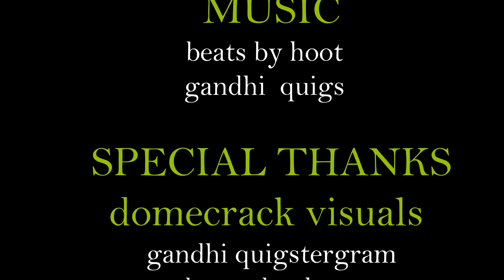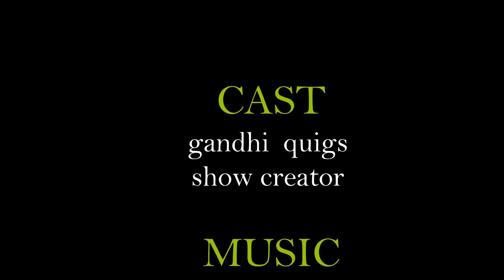PRESENTS :::: GANDHI QUIGS in F.T.R.TV EP#70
music videos and creative content :::::
music videos and creative content... informative
high energy music .reality content
street music
this content makes the listeners get very intuned to what is being said .the description of these records come from the curveside